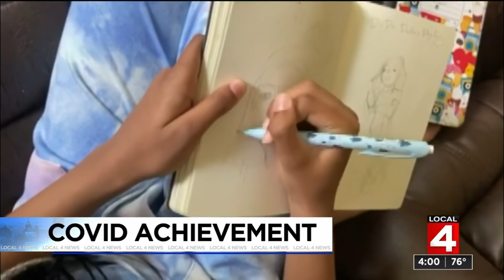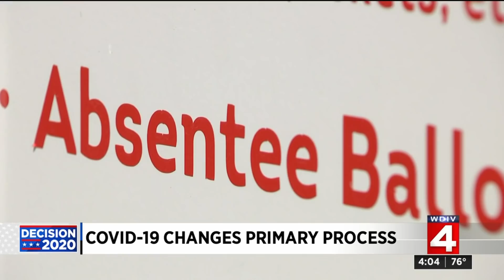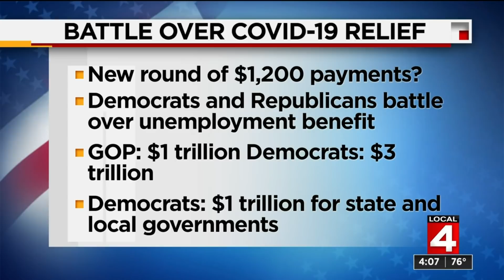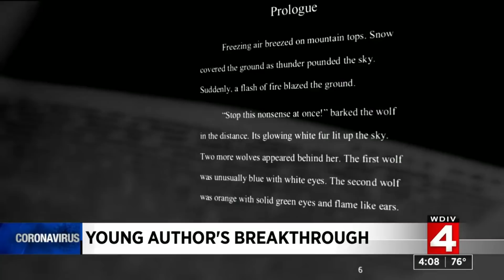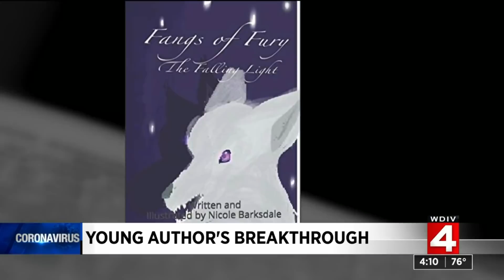Local 4 News at 4 -- Aug. 3, 2020